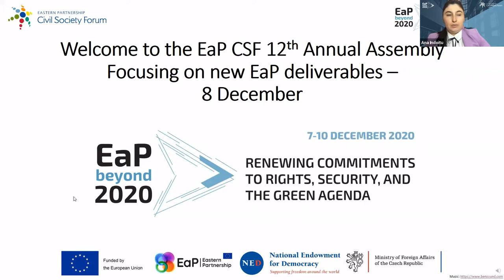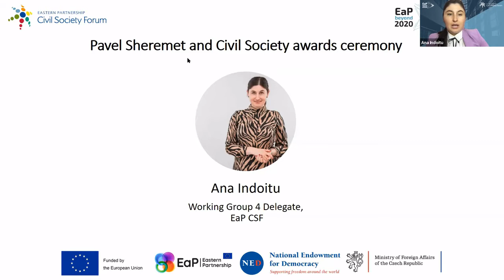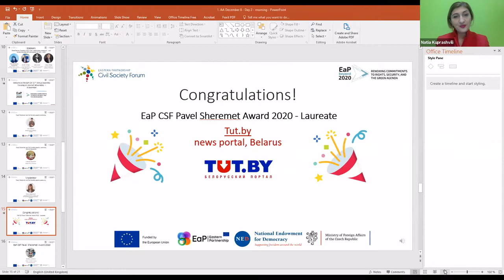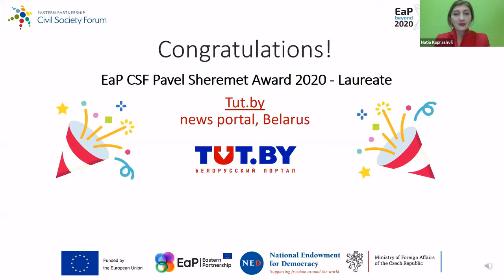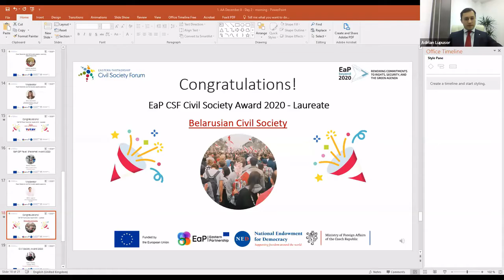EaP CSF - 12th Annual Assembly: Pavel Sheremet and Civil Society Awards Ceremony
This video shows the EaP CSF Pavel Sheremet and Civil Society Awards ceremony from the 12th Annual Assembly. It contains welcoming words from Ludmila Sheremet, mother of Pavel Sheremet, a speech by Maryna Zolotova, editor-in-chief of tut.by, on the current situation in journalists in Belarus, and an address from Andrej Stryzhak, Coordinator, BYHelp, on the situation of civil society in Belarus.